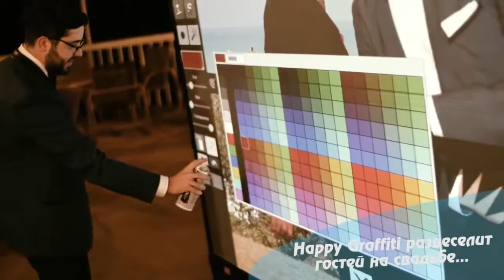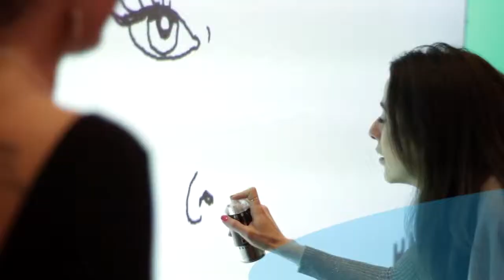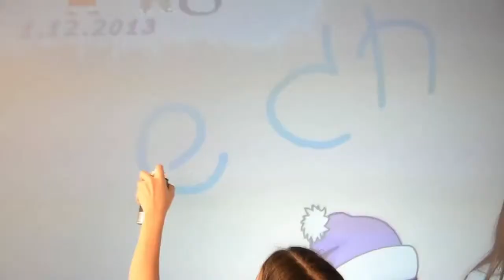Happy Graffiti - интерактивная зона развлечений